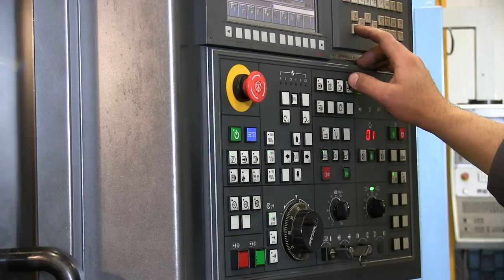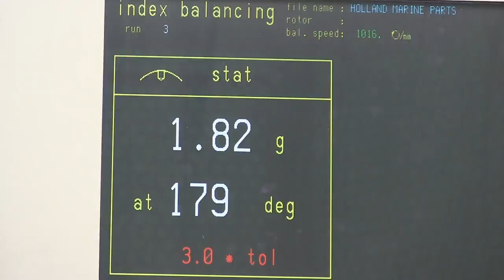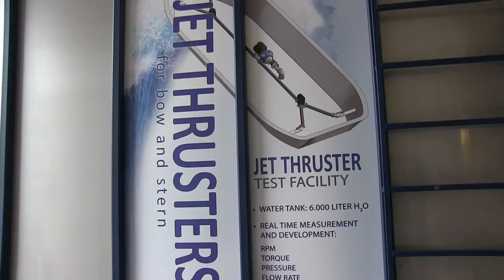How it's made - Pump Impeller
A Jet Thruster makes makes use of a centrifugal pump as it's power source. Driven by a DC motor, battery power is used to create a power thrust to maneuver pleasure boats. Instead of a tunnel and propellor, the much more flexible to install Jet Thruster system is an ideal product to safely and comfortable dock your boat.

In this video we show you how the Aluminium Bronze JT90 Jet Thruster impeller is made.